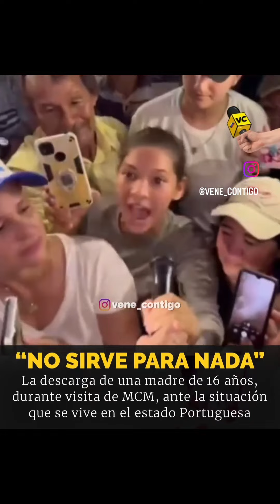MARÍA CORINA MACHADO LA LÍDER DE LA OPOSICIÓN VENEZOLANA SIGUE ARRASANDO DONDE QUIERA QUE VA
MARÍA CORINA MACHADO SIGUE ACAPARANDO EL APOYO DE MILES DE VENEZOLANOS OPRIMIDOS Y DE SECCIONADOS DE 25 AÑOS DE REVOLUCIÓN UNA REVOLUCIÓN QUE ACABO CON UN PAIS SU ECONOMÍA Y SUS CIUDADANOS